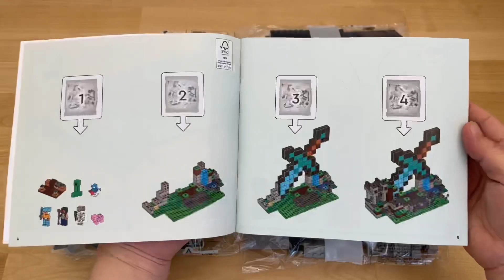LEGO Minecraft 21244 The Sword Outpost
Year 2023
Pieces 427

Chapters:
0:00 Unbox
0:59 1 Bags
2:39 2 Bags
4:50 3 Bags
8:19 4 Bags
11:22 Review